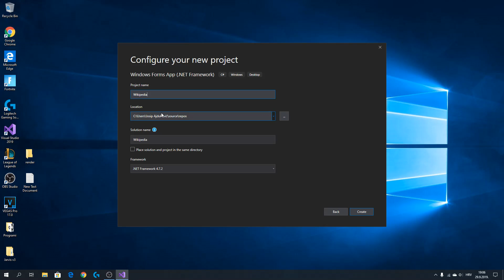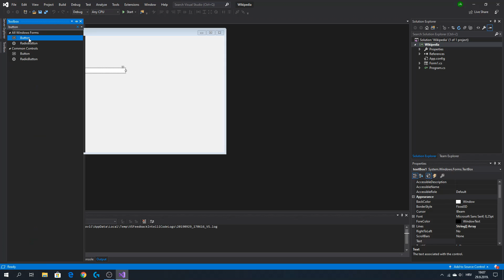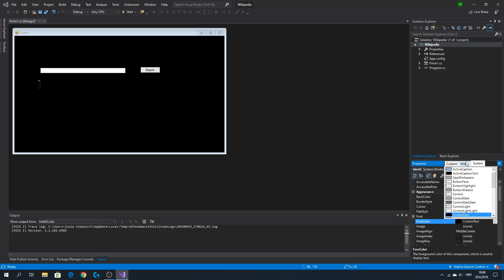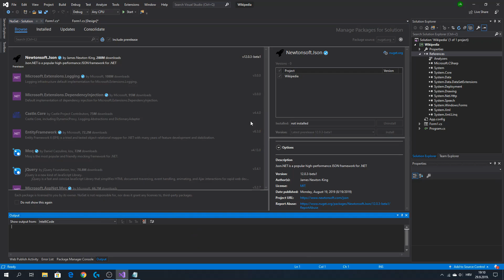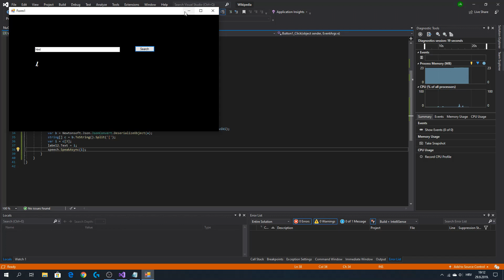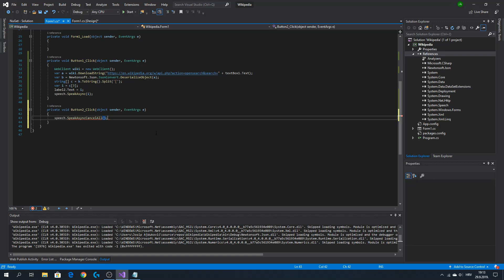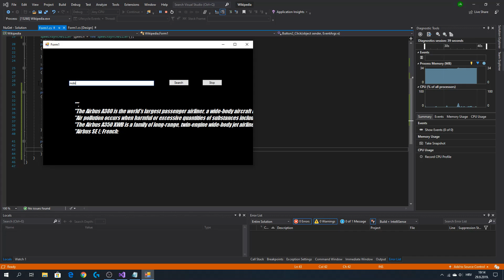WIKIPEDIA IN C# // HOW TO ADD WIKIPEDIA IN C#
Program used in video is Microsoft Visual Studio 2019